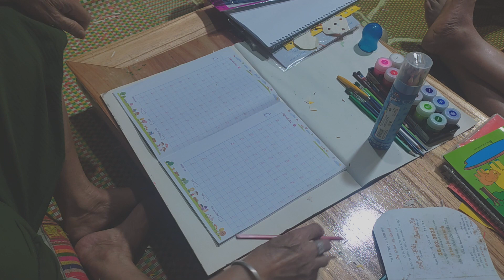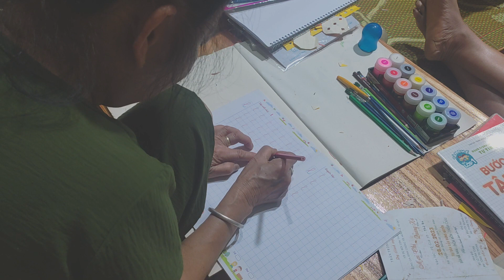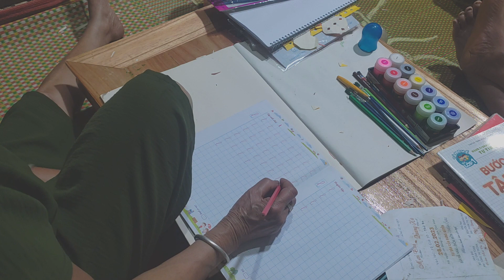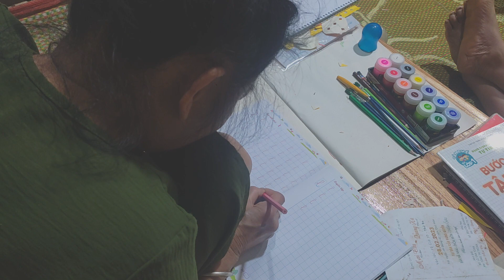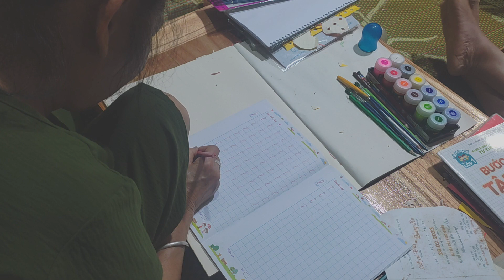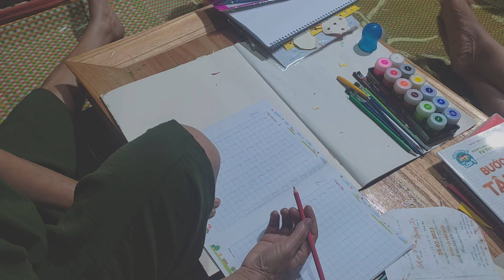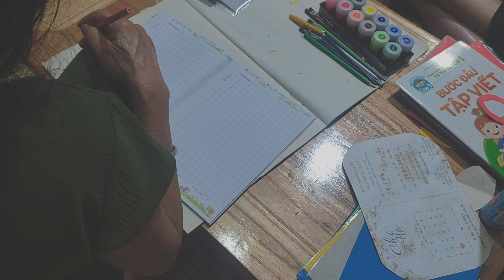Coloring And Choosing Beautiful Colors | How to Color Beautifully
Beautiful coloring pages, choose the color that matches the beautiful frame